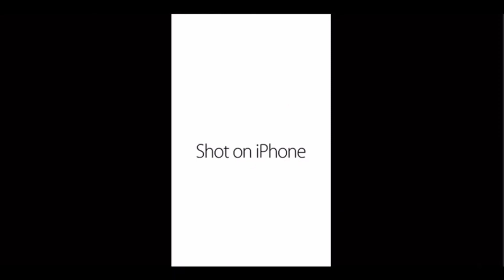Shot on iPhone Meme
Suggested by
Kungs vs Cookin’ on 3 Burners - This Girl (Official Music Video)